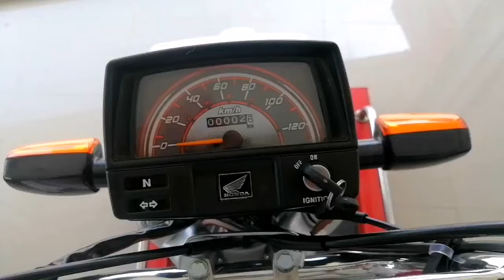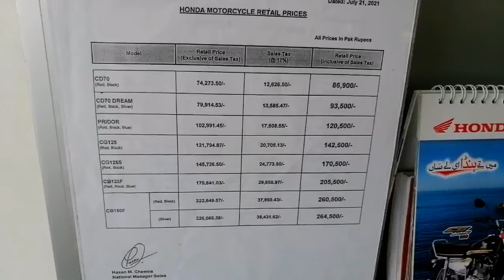Honda cd 70 new model 2022 & Honda CD 70 dream 2021 model competition